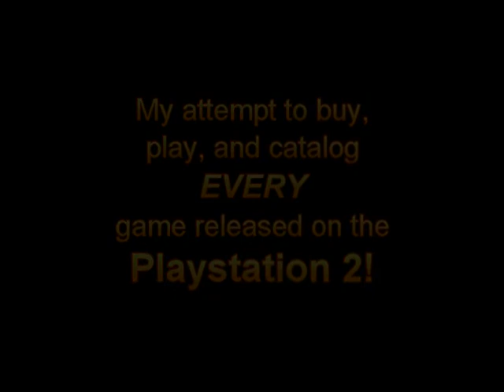Splashdown PS2 Gameplay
for more games by genre on the Playstation 2.